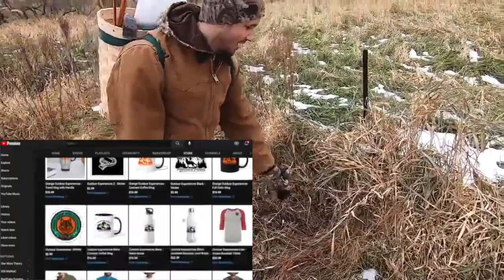Trap Giveaway Special! Running Now!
Get Dermistid Beetles! Tell Him We Sent You for a Discount!

Go Pro Hero 7
Go Pro 7 White
Dog Proof Traps
Log Wood Trap Dye
Coyote/Fox/Raccoon/Bobcat Bait
Racoon/Fox Wire Stretchers
Coyote/Bobcat Wire Stretchers w/ Tail Stripper

Join Robinhood with my link and we'll both get a free stock 🤝

Interested in trapping or supporting trappings future? let them know we sent you!

Feel free to come and like the Facebook page for added content that does not make it to the channel!